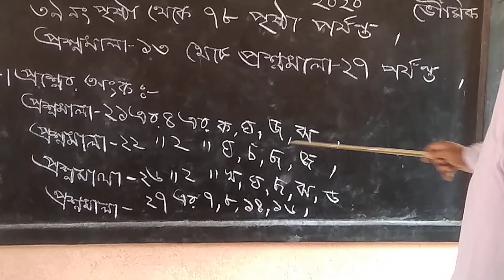29 April 2020